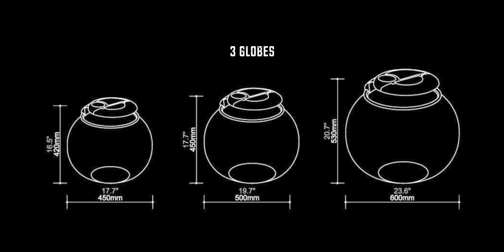Introducing the Katchi Lifestyle Collection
We’ve got the best polycarbonate fish homes in the market!! 🐠💦

MUSIC
Song: Both of us